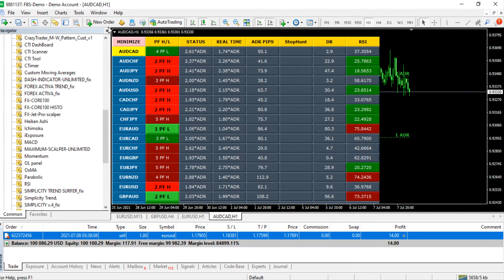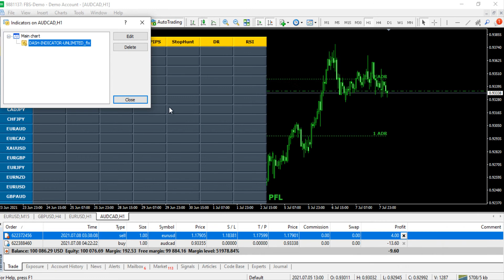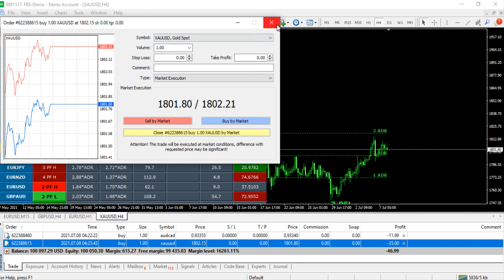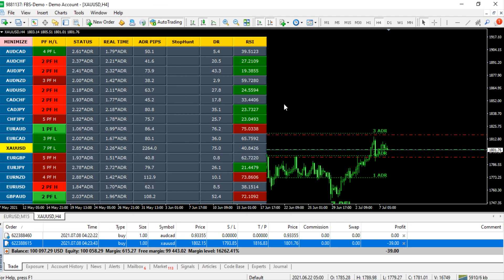Rsi adr dashboard indicator worth 99 free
In this channel, we are giving free paid forex indicators for all. Online Tips Solution Pro is dedicated to help traders to be successful and  earn money in forex trading.

Most Accurate and Profitable Paid Forex Indicator:
God bless!